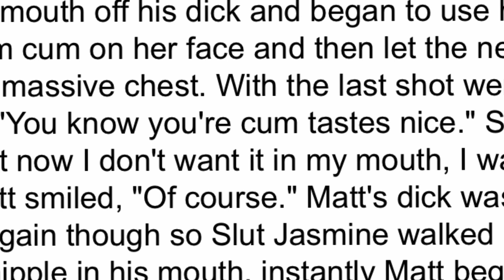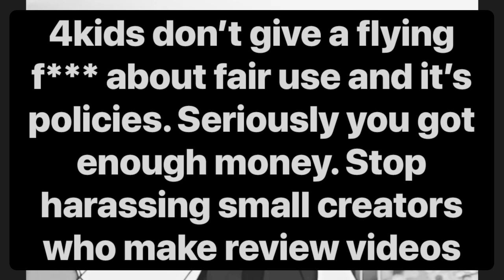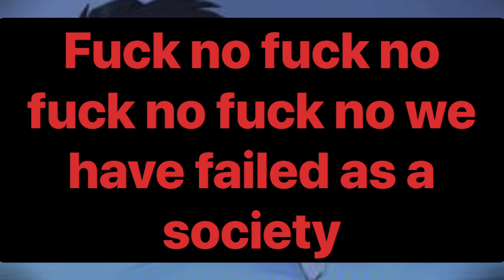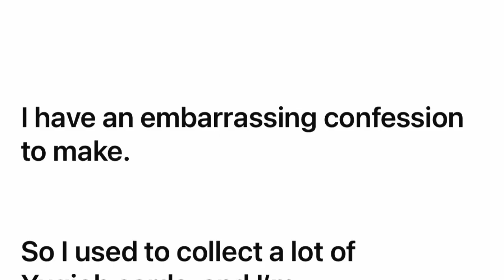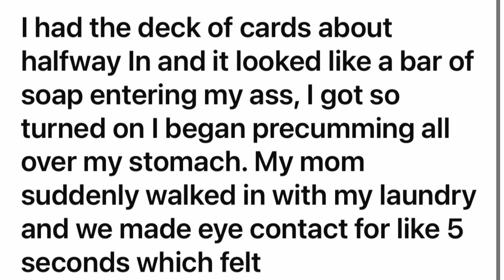People Ruin: Yu Gi Oh Duel Monsters